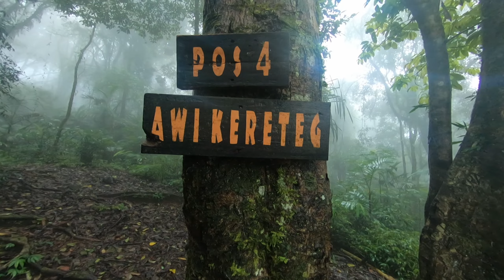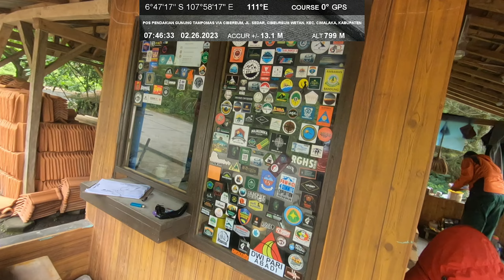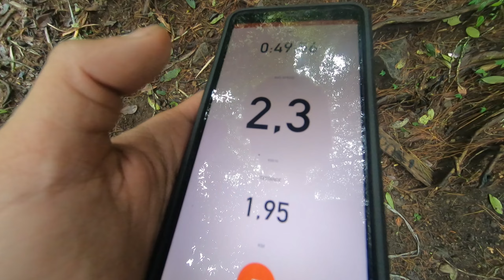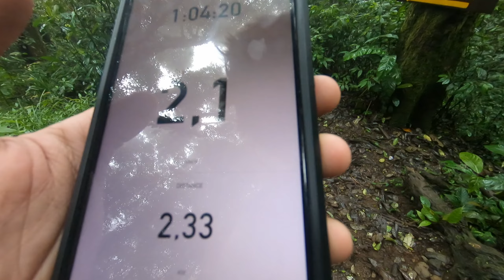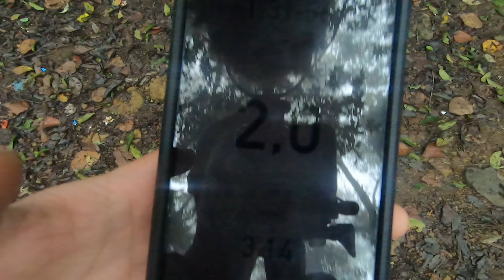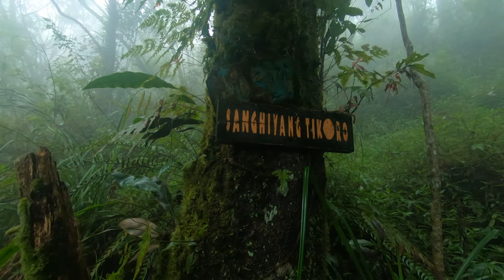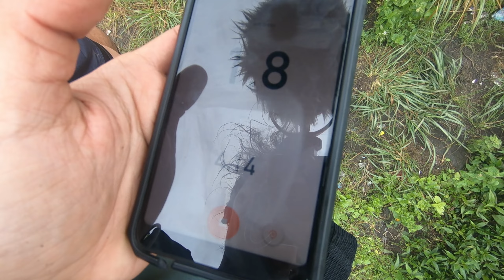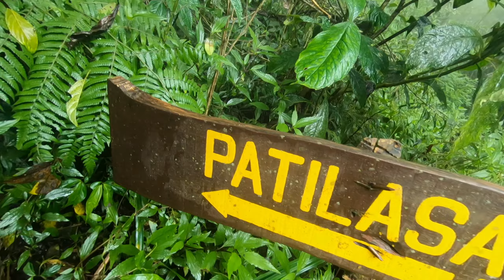Tektok Gunung Tampomas via Cibeureum - Banyak Pendaki Meninggal di Gunung Ini⁉️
Gunung Tampomas memiliki ketinggian mencapai 1684 Mdpl.
Oleh warga setempat, puncak Gunung Tampomas dikenal dengan sebutan Sangiang Taraje.
Berjarak sekitar 200 meter dari puncak Sangiang Taraje, terdapat sebuah makom atau pesarean yang dikeramatkan.
Konon tempat tersebut merupakan petilasan Prabu Siliwangi dan Dalam Samaji yang hidup pada masa Kerajaan Pajajaran Lama.